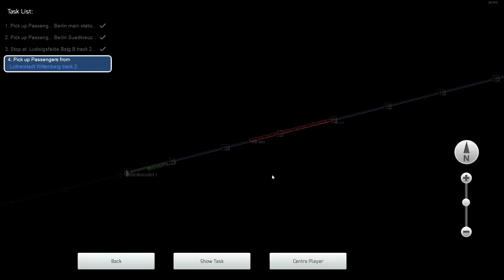Train Simulator 2018 | Berlin Hbf - Leipzig Hbf 2/4 - ICE 693 vR BR 101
A dnes tu máme další video ze serie Train Simulator 2018, kde se projedeme s BR 101 ze stanice Berlin Hbf do stanice Leipzig Hbf, doufám, že se vám video líbilo určitě nezapomeňte dál like nebo napsat nějaký komentář a kliknout na odběr a zvoneček aby vám chodila oznámení, děkuji za zhlédnutí a u dalšího videa ahoj!

nahrávací program audio:
audacity